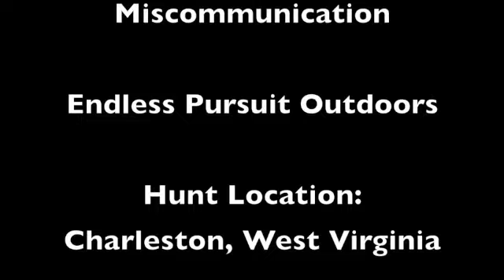Bow Hunt 2011-1... Endless Pursuit Outdoots